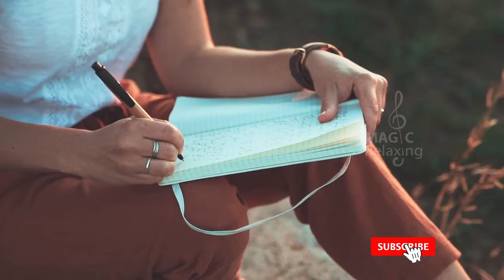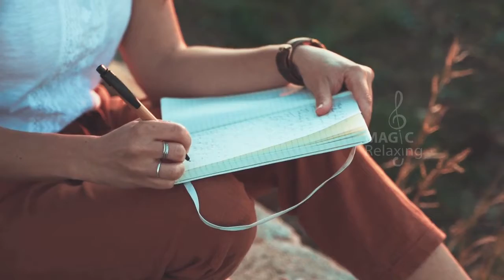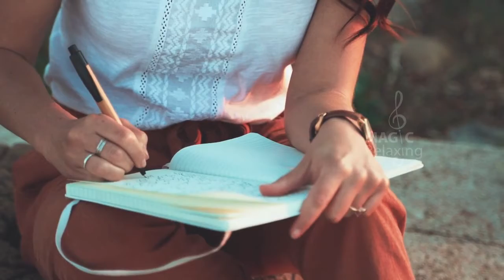Cages | Anti-Depression Music: "Emotional Tide"- Love, Healing, Awakening, Positivity, Stress Relief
Hey Guys!

Track Information:

Title : Miniscule Planet
Artist : Cages
Genre : Density & Time
Mood : Sad | Broken Mood

For my Chennai People:
Learn yoga (basic & advanced) also health tips reach: @_magical_yoga_

In all transparency, we do make a commission on any business we send their way. This helps us to fund the channel and not rely so heavily on YouTube advertising.  We have checked all our affiliates out to make sure they are all legit and we will never put anything in front of you that we have not checked out properly.

► What you can find here:
# Sad Music,
# Broken Music,
# Smashed Music,
# Crushed Music,
# Burst Music,
# Snapped Music,
# Emotional Series,
# Movie Track,
# Background Music,
# Music for Youtube,

Thank you very much for listening and for leaving feedback. Good to have you onboard for the journey :-)

I am completely overwhelmed response by all and your warm support.